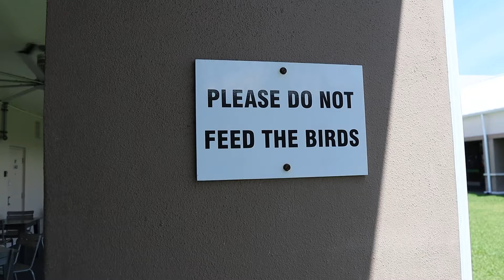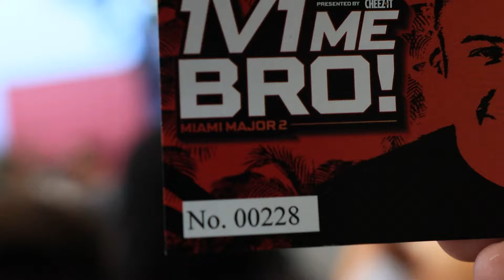SHOTZZY 1V1 *SNEAK PEEK* | MAJOR II VLOG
WE GOT TO MAJOR II EARLY!!! And I got a haircut... it was needed. Played golf, went to the beach, ate what we craved and enjoyed the Shotzzy 1v1. Can't beat these vibes before the show.